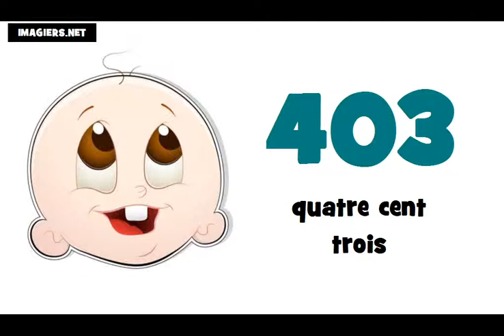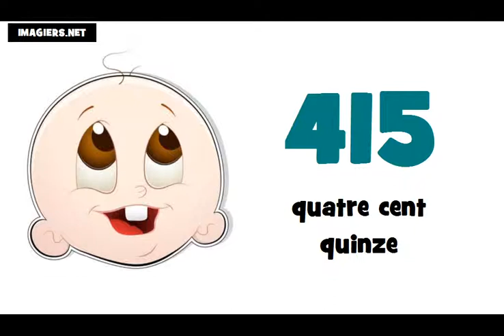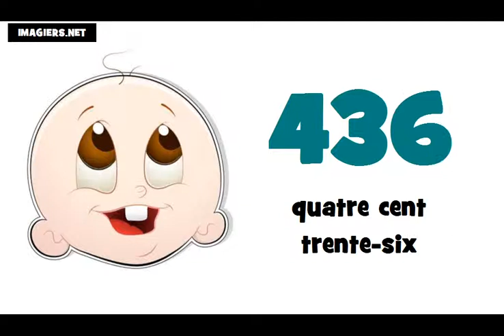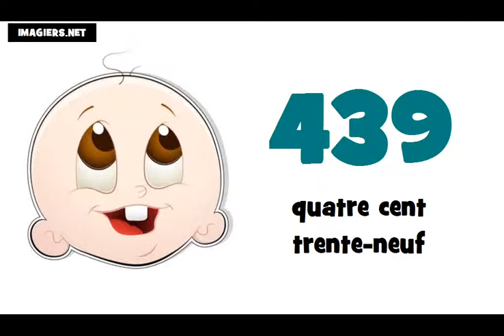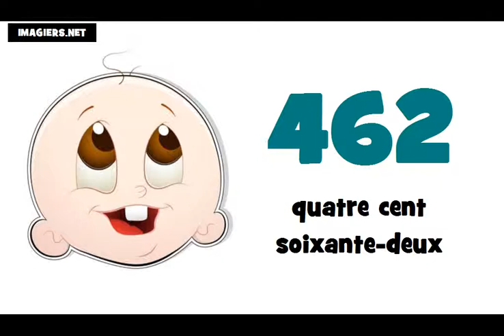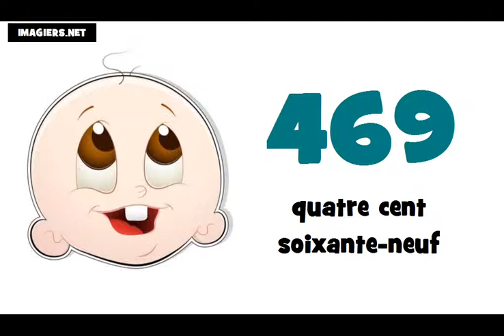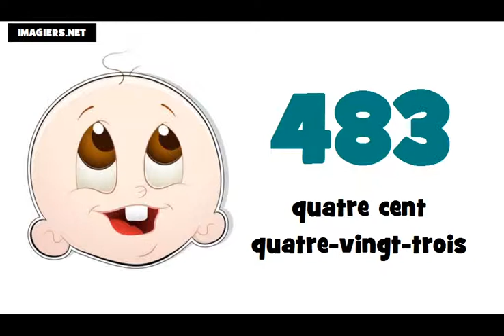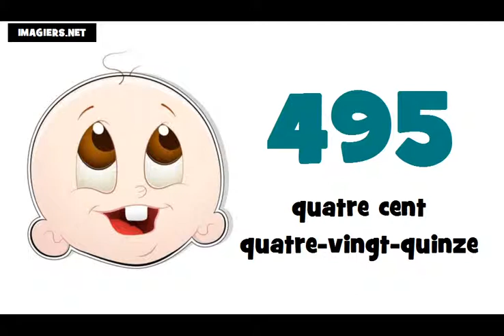☺ เรียนภาษาฝรั่งเศส ★ 400 ► 500